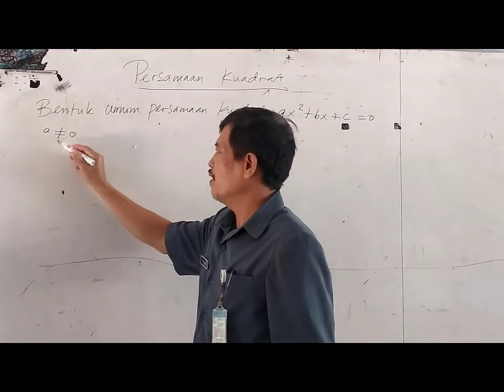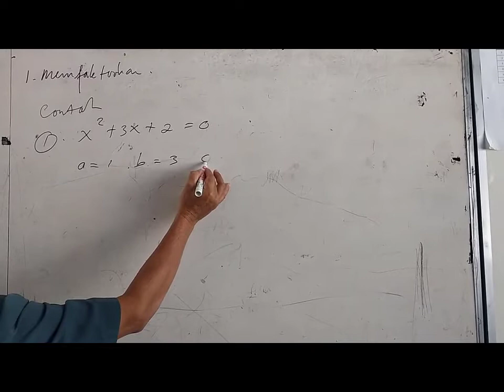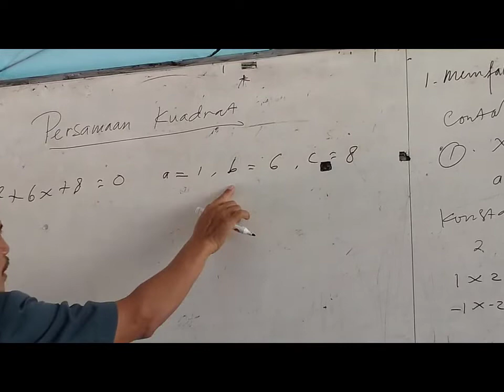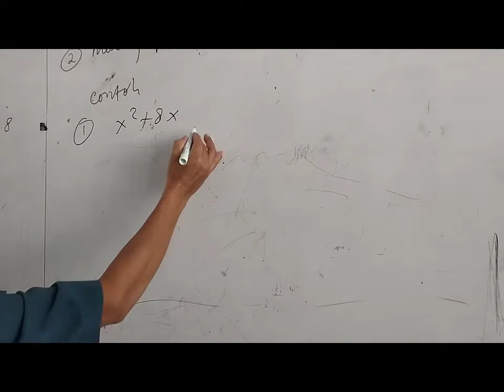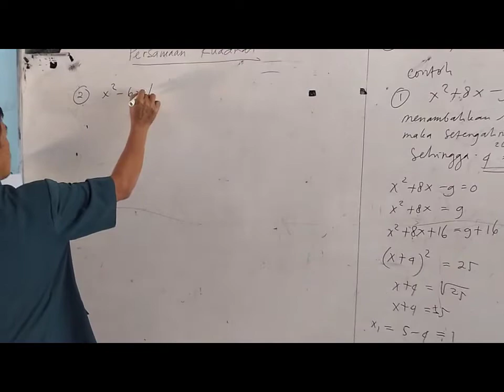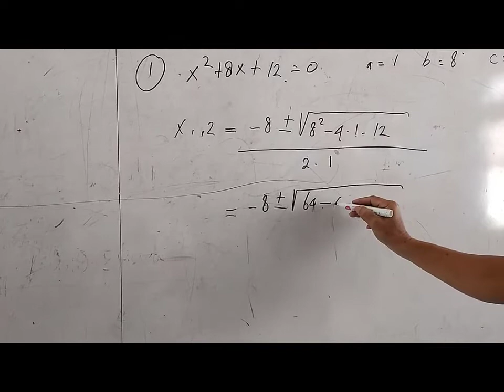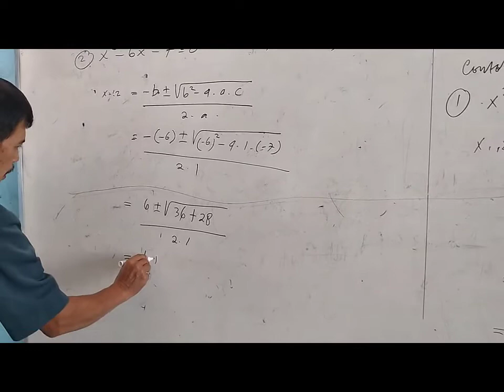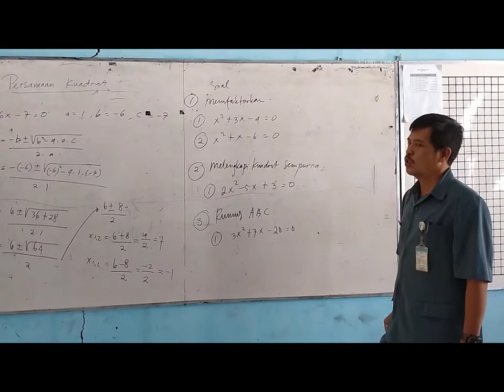Persamaan Kuadrat Materi Pembelajaran Matematika Kelas 9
Disampaikan oleh : Widodo, S.Pd